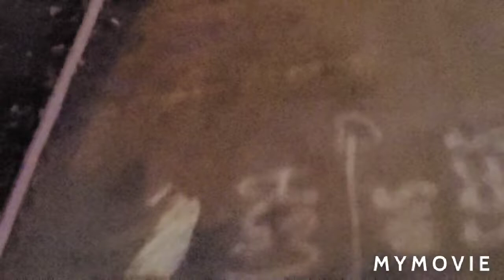cool looking monopoles